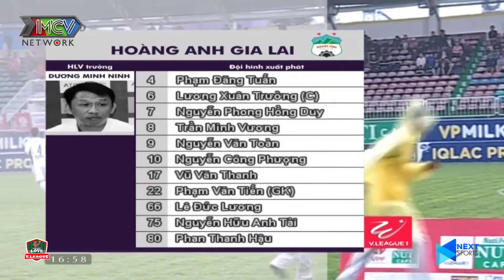HAGL - CLB TP HCM| Trận đấu nảy lửa của Công Phượng khiến ai cũng bừng bừng khí thế| Vleague 2018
📺 GIỚI THIỆU CHƯƠNG TRÌNH:
📺 GIỚI THIỆU KÊNH: LOVEVLEAGUE  là kênh thể thao cung cấp các thông tin, hình ảnh trong và ngoài giải đấu cao nhất Việt Nam
🌐 Dailymotion:
"© Tất cả video thuộc các chương trình của LOVE VLEAGUE đã được đăng ký bản quyền với Youtube. Vui lòng không sao chép, re-upload dưới mọi hình thức.